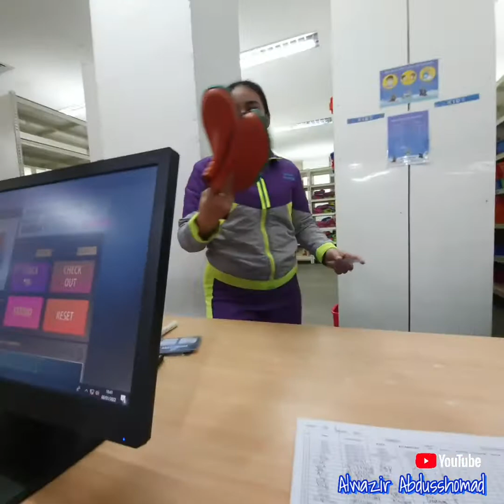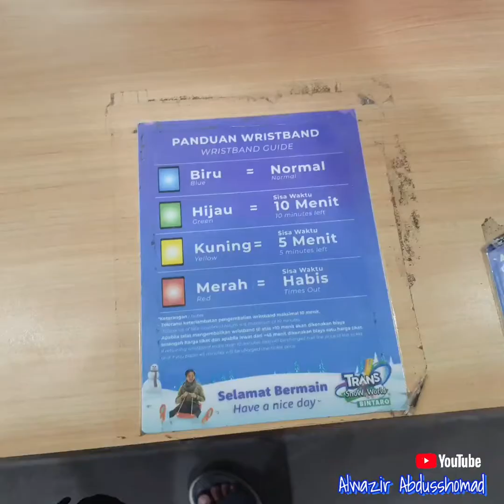Bermain Salju di Trans Snow World Bintaro I Januari 2022